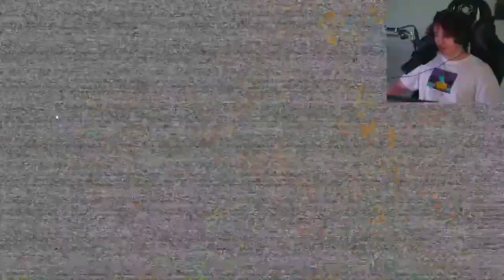GLAMROCK BONNIE ISTNIAŁ NAPRAWDĘ... - FIVE NIGHTS AT FREDDY'S SECURITY BREACH RUIN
boni